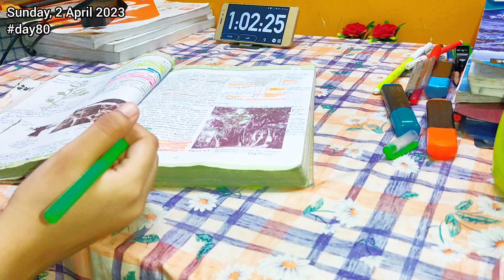Neet 2023 aspirant study vlog study challenge biomentors PW educart day 80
100 days study challenge vlog day 80 biomentors and PW student 🙏🏻 and mocksfrom EduCart  (Multiple sources 🙊)

& 🧐 TO know about my neet journey, how did I started? What did I knew about it at that time? What I had actually planned and honestly what happened?.
 My NEET 2023 100 days study challenge in my vlogs, here I share my schedule and syllabus whatever I cover or miss according to may daily plans.

I'm Roshni, NEET 2023 ASPIRANT (Dropper😵‍💫)
I'm a biomentor's commando let me know if you are the same✌🏻

I also watch some lectures by PW on YouTube... The lectures are really helpful. I'm continuing my 100 days plan and this is day 80 Neet 2023 study vlog.

Hope that you guys are studying too. I'm here to stay motivated by connecting with you guys and so let's support each other emotionally. ✌🏻
Neet 2023 is our year to rock on ✅
 And last but not the least, I'm obliged to each and every person out there who support me in any manner.
Words can't define my gratitude ❤️
Honestly thanks a lot guys!🤍
Let's crack neet 2023, okay! 🎯